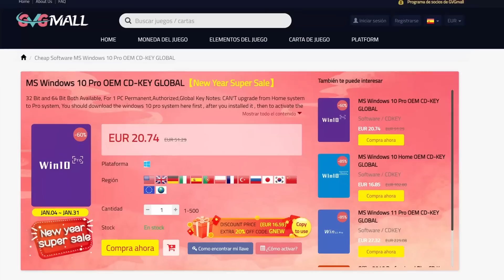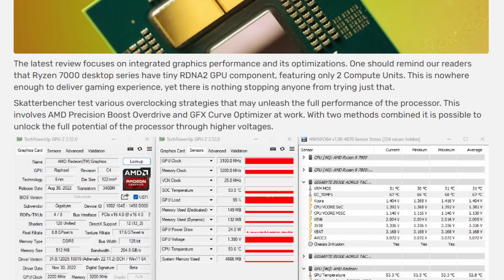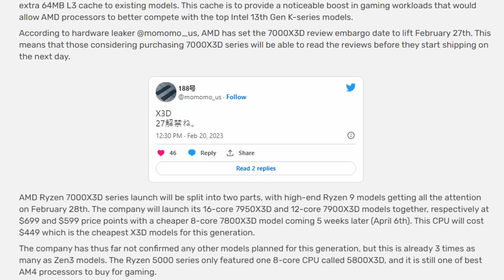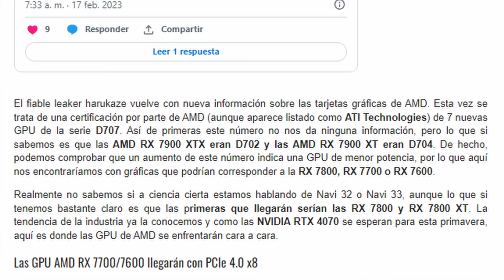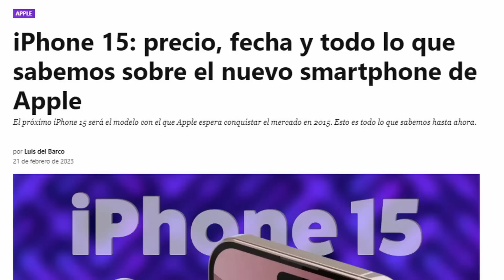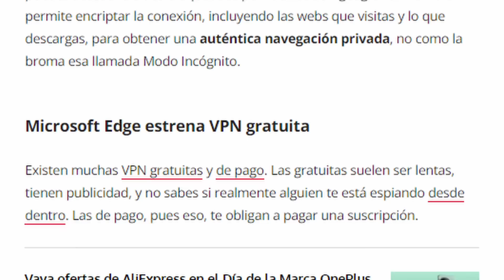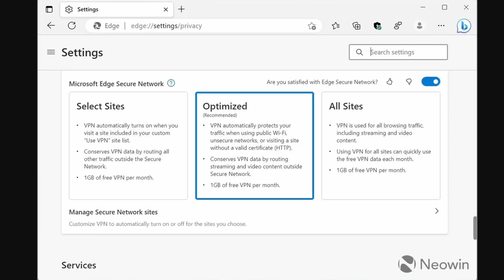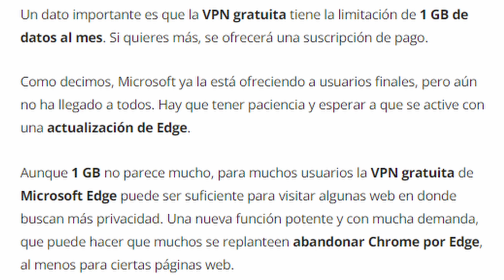Microsoft Edge ahora con VPN GRATIS ?, Fecha para las Review de Ryzen 7000X3D, y más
Noticas de Hardware, Tecnología, Ciencia,  Robótica, IA y mis cosas.

Secciones del video:
0:00 - Intro
0:30 - GVG Mall
1:24 - iGPU con OC hasta un 42 % de aumento del rendimiento
2:49 - Fecha para las Review de los Ryzen 7000X3D
3:57 - 7 Nuevas Gráficas AMD a la vista?
4:39 - Los Nuevos monitores OLED de Philips
5:43 - "Fecha y Precio" del iPhone 15
6:28 - Microsoft Edge ahora con VPN GRATIS
8:57 - Frase y saludo